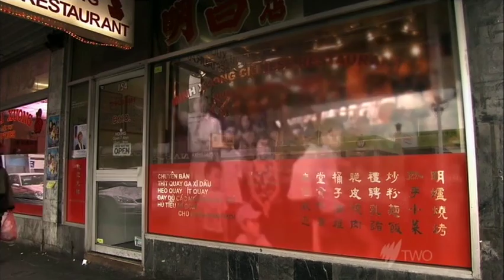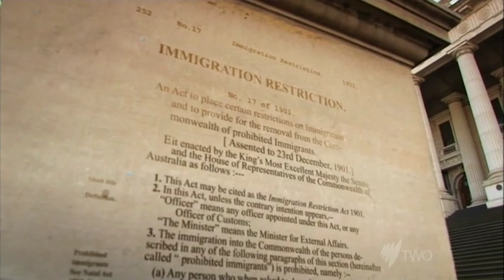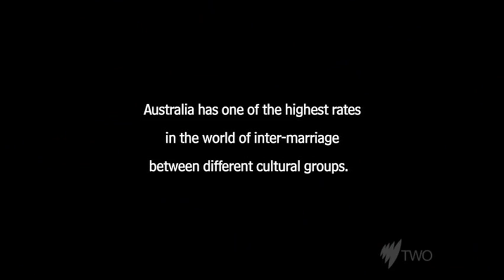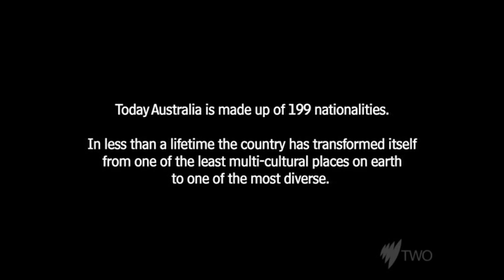The History of Vietnamese Refugees to Australia - Lòng nhân đạo của chính phủ ÚC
Cuộc hành trình của những người tỵ nạn V.N. The history of Vietnamese Refugees into Australia.